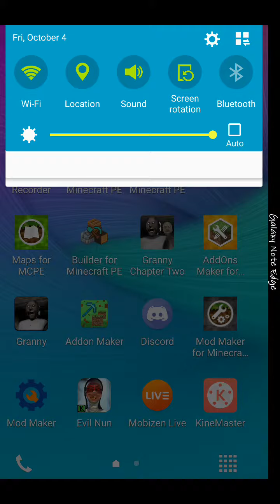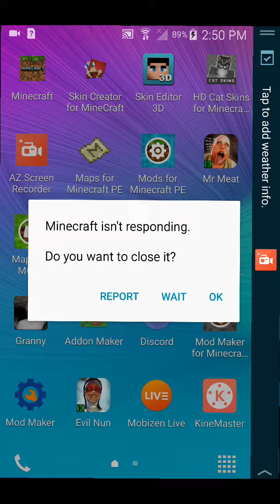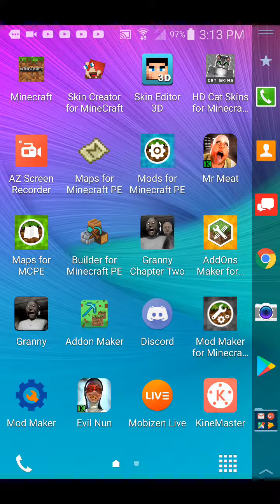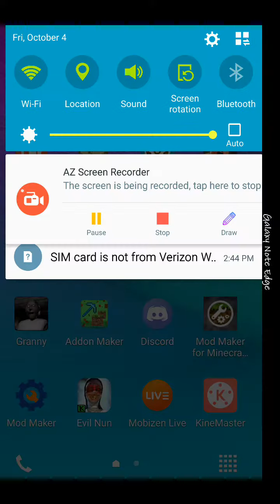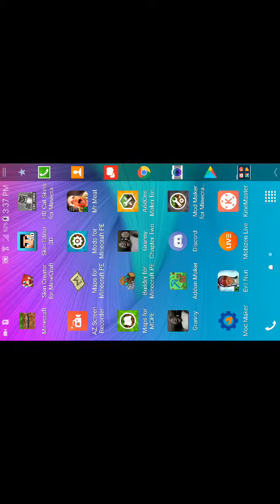Hero's quest : EP 13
Yo we spent alot of this episode with twinzie so hope tall enjoyed